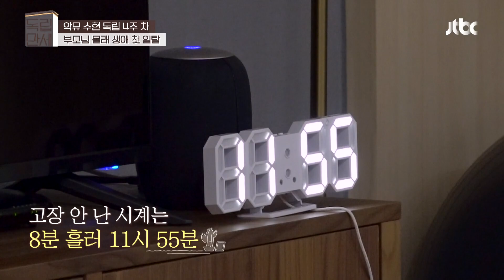독립 로망 중 하나✏️ 신데렐라를 탈출하고 싶었던 수현(LEE SUHYUN)🙏🏻 독립만세(alonenice) 5회 | JTBC 210329 방송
독립 로망 중 하나✏️ 신데렐라를 탈출하고 싶었던 수현🙏🏻